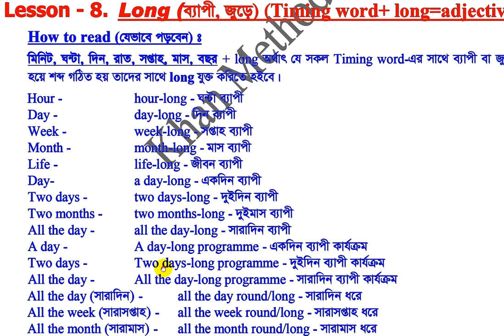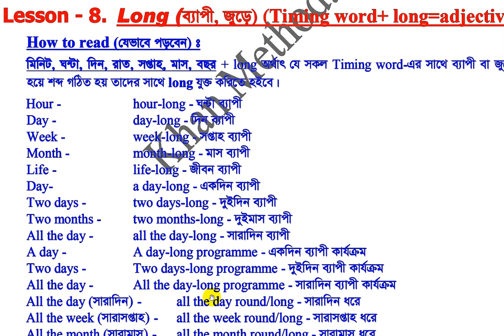English Learning Centre Videos in Bengali | Lecture-161